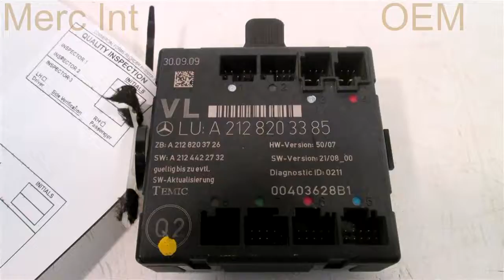2010 Mercedes C300 LH FRONT DR MOD 2128203385 - mbiparts.com Used OEM Mercedes Parts - Disman... OEM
2010 Mercedes C300 LH FRONT DR MOD 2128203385 - mbiparts.com OEM
You can buy the product featured in this video by clicking: